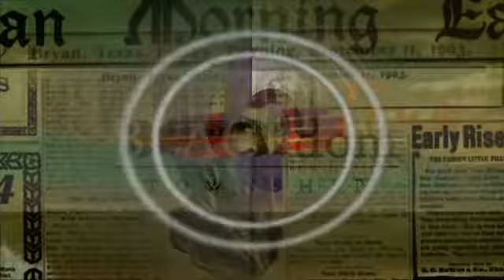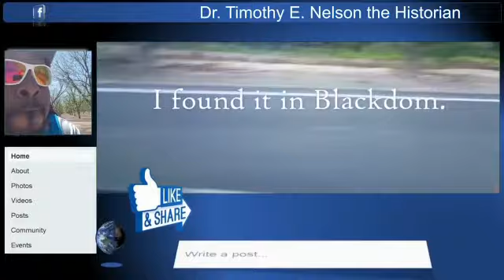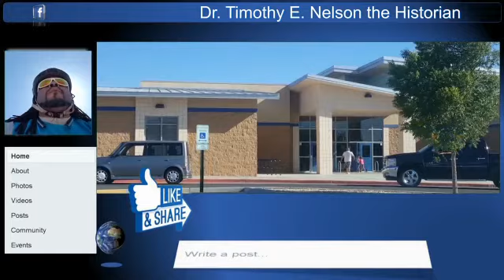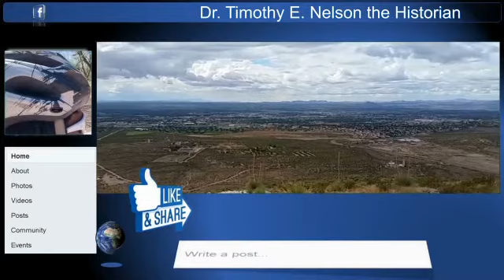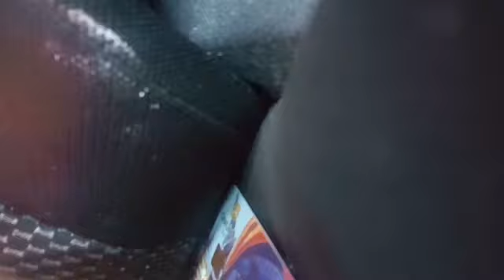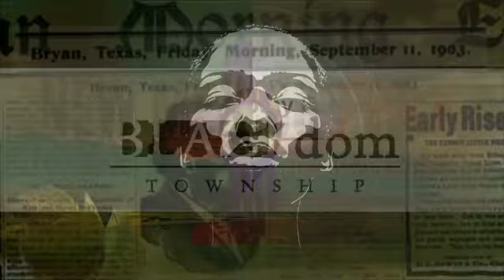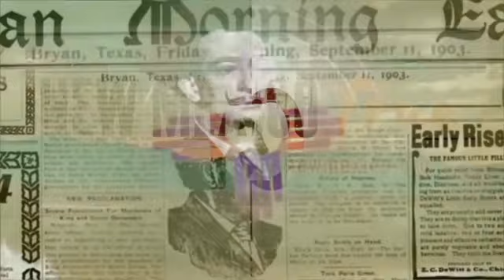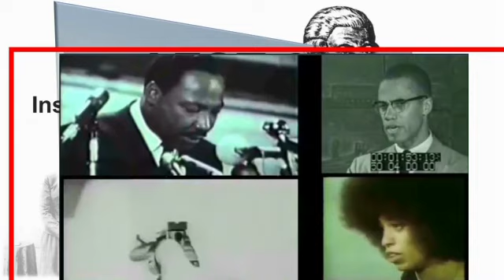ComptonDay1 | FindingBlackdom Take1 PodCastPilotSeries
Media, content creator - Currently developing content related to all works created by Dr. Timothy E. Nelson, and related to his copyright and published work Significance of the TheAfrōFrontier®️ in American History.